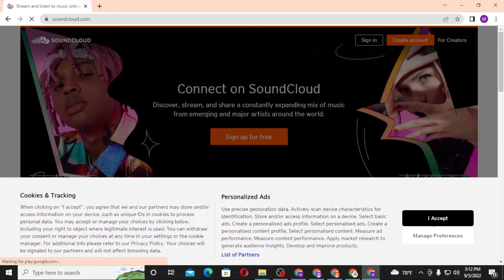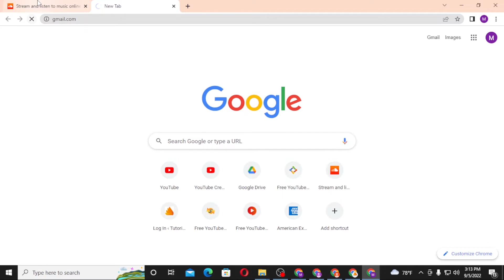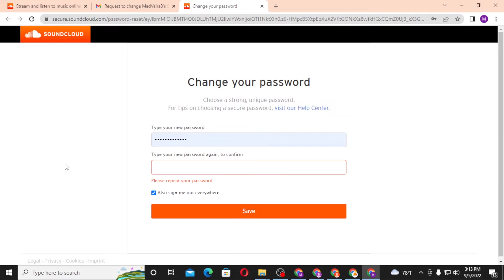Forgot SoundCloud Password | Recover SoundCloud Password 2022 | Reset Sound Cloud Account Password